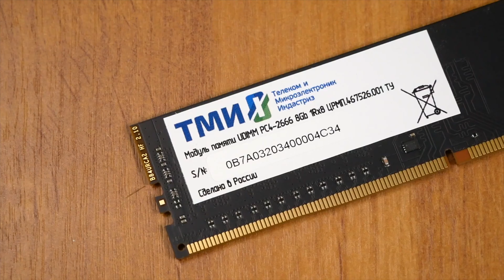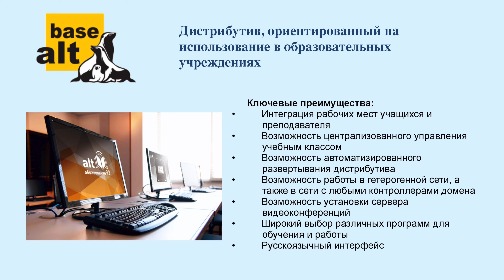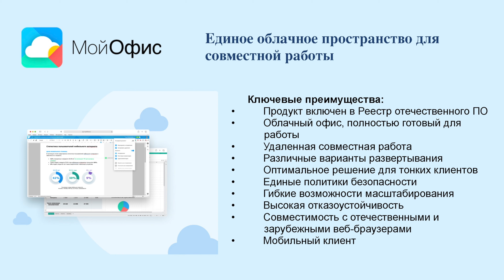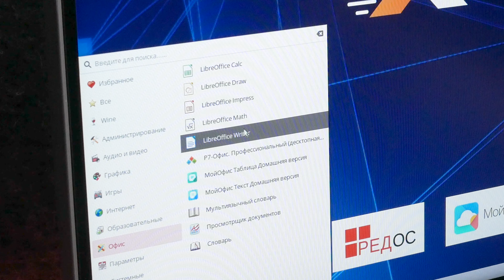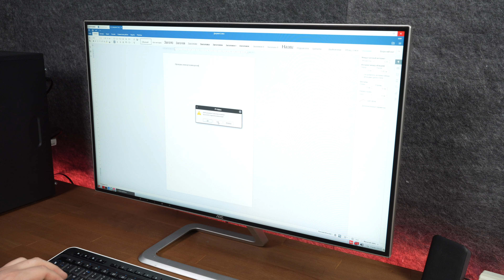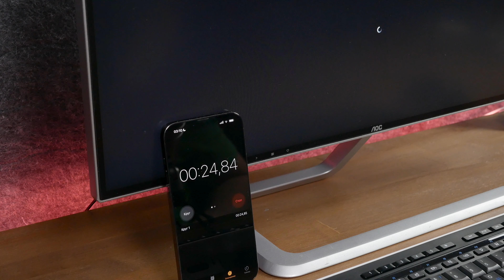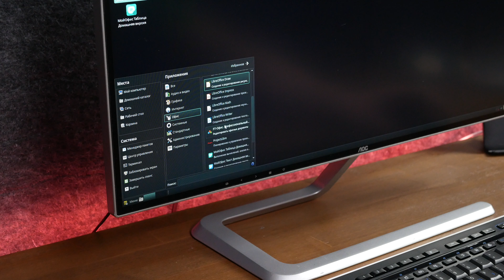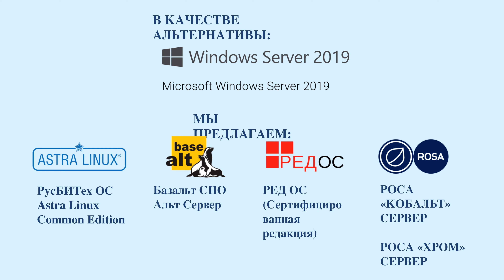Российский софт в деле - как он работает и есть ли замена Windows и Office?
Есть ли российская замена Windows и Microsoft Office? С уходом крупнейших зарубежных вендоров с российского рынка об импортозамещении не говорит только ленивый, и обычно разговоры эти вызывают скептическую улыбку. Но есть область, в которой мы достигли без преувеличения значительных успехов - это системное и прикладное программное обеспечение. Но могут ли российские разработки серьезно конкурировать с решениями мировых лидеров? Есть ли реальная замена Windows? Мы собрали и протестировали два компьютера с различными ОС и одинаковым набором программного обеспечения. Как это было и что из всего этого вышло - смотрите в этом ролике.

В этом видео:
00:00 - Вступление
00:27- Характеристики компьютеров для проверки ПО
01:13 - Что мы ждем от российского софта
01:50 - Операционные системы на основе Linux на замену Windows
03:12 - Российские антивирусы
03:35 - Российские замены Microsoft Office, графических и видеоредакторов
05:22 - Российские приложения для проектирования
05:50 - Пример работы на РЕДОС
10:01 - Пример работы на BaseALT
12:43 - Серверные варианты импортозамещения
13:26 - Перспективы российского импортозамещения ПО